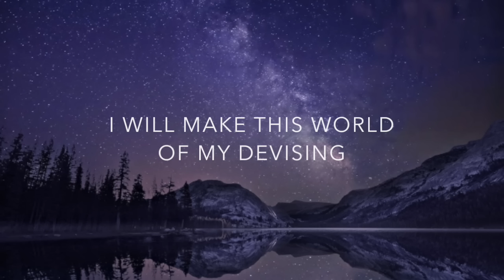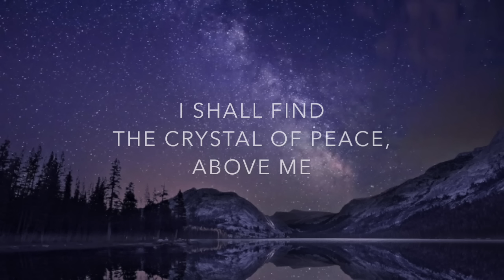"Music of Stillness" by Elaine Hagenberg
poem by Sara Teasdale
Performed by Oxford Singers
Conducted by Bob Chilcott